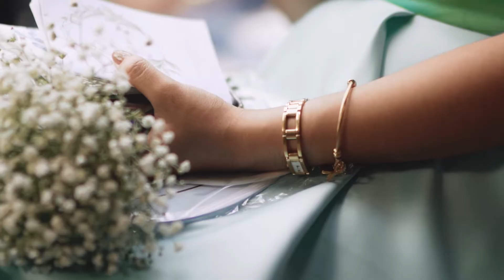QC Wedding of Rommel and Leiralyn - Fernwood Gardens